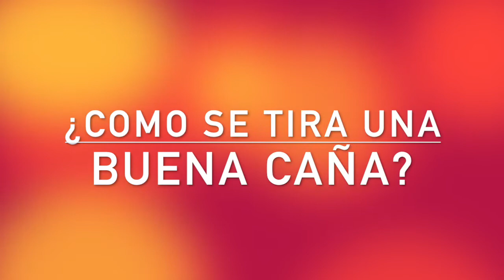6 ¿Como se tira bien una caña?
En este directo de Instagram Serxu Solares @serxusolares responde a nuestros seguidores a diferentes preguntas relacionadas con el mundo de la gastronomía. Hemos dividido el directo por cada pregunta para que sea mas fácil escoger aquellas que mas te puedan interesar. Te invitamos a seguir a nuestro canal para no perderse nada de TV Gastro y que visites nuestra web a diario si no quieres perderte la mejor información gastronómica, vivir la radio como nunca y disfrutar de recetas, catas y otros relacionados con la gastronomía.